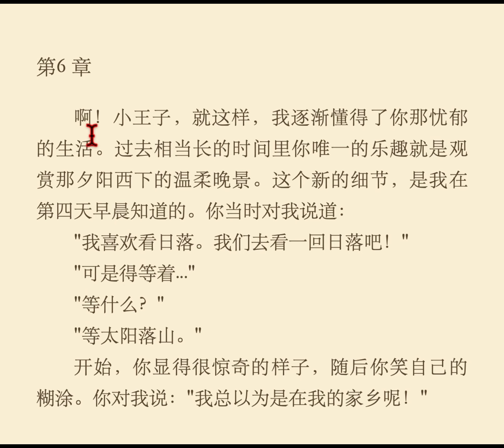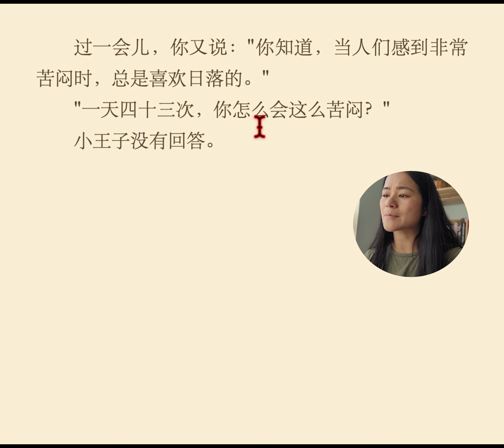The Little Prince《小王子》in Clear Chinese #6| HSK4,5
今天我朗读的是《小王子》的第六章。让我们一起看看作者在这一章里经历了什么了吧：）